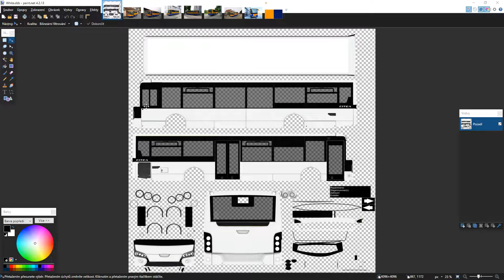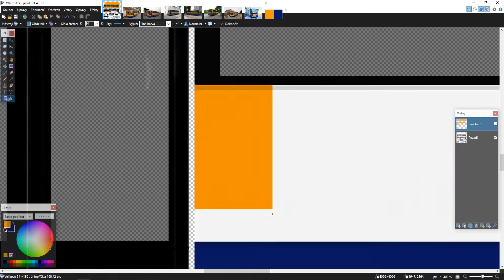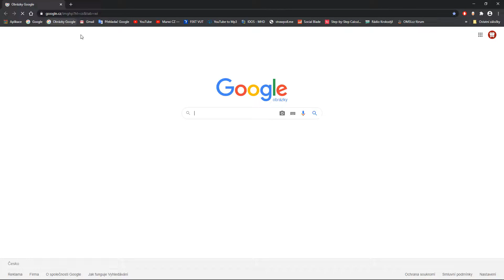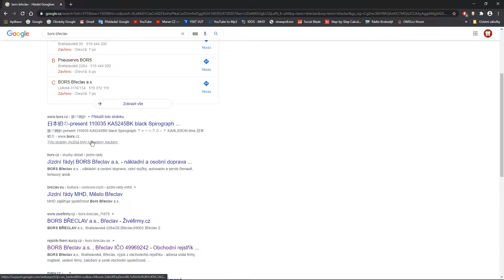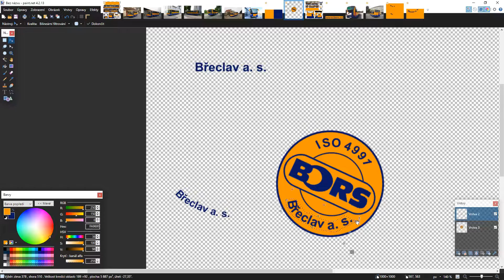OMSI 2 [TIME LAPSE] Tvorba repaintu BORS ▪ VDL Citea LLE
V tomto krátkém videu se můžete podívat jak vznikal repaint do OMSI.

ↆ DOWNLOAD LINK ↆ
Fiktivní repaint BORS Břeclav a. s.
Na autobus VDL Citea LLE